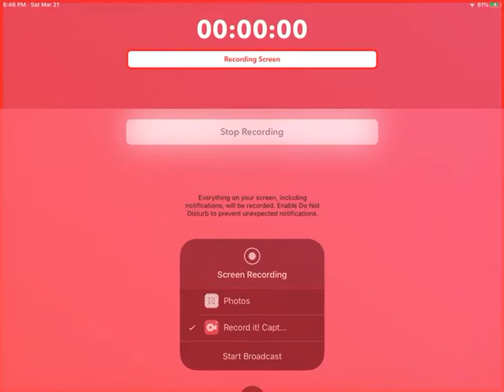FOLLOW MY TWITCH PLEASE!!!!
Follow the twitch because my screen recorder is not really working so I will be on twitch it’s united_nations1